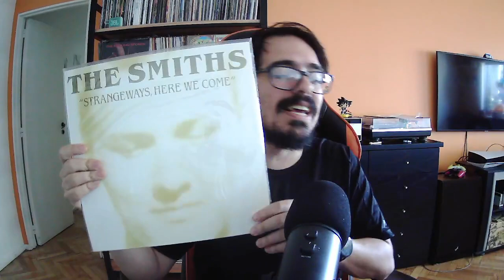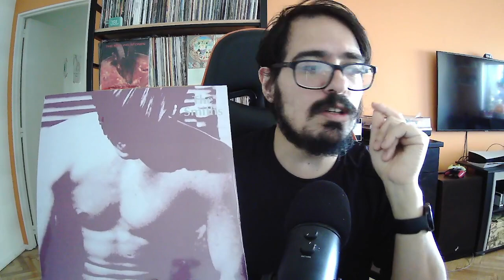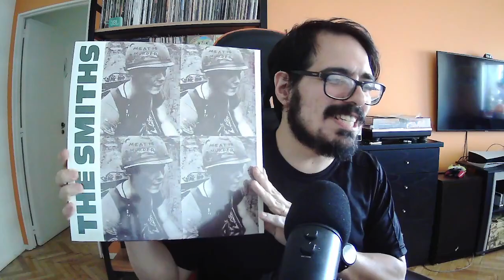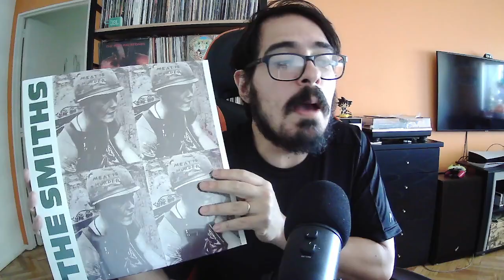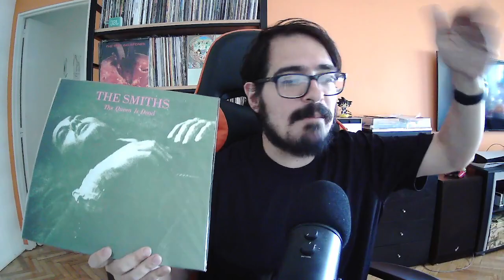Ranking Discográfico The Smiths!!